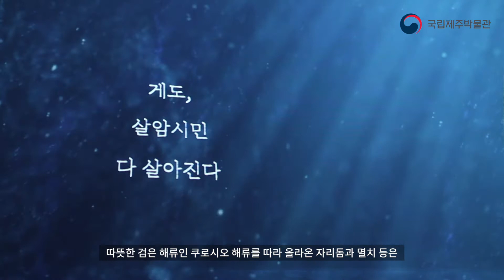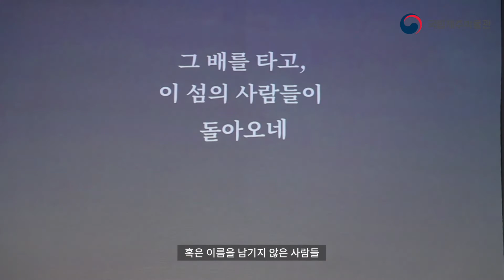국립제주박물관 특별전 '해양 제주' - 큐레이터의 전시 소개 2부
국립제주박물관 특별전 [해양 제주 OCEAN JEJU - 바다에서 바라본 제주바다]
2부 '바다에서 살아가다'

2부는 제주바다에서 살아가는 사람들의 이야기입니다.
제주사람들에게 섬은 사는 모습을 결정짓는 조건이고, 바다는 삶의 터전입니다. 화산섬의 척박한 환경에도 바다가 있어 그래도 살 만했습니다. 어느 유배인이 표현한 것처럼 '눈 먼 바람과 괴이한 비'도 제주사람들에게는 큰 문제가 되지 않았습니다. 제주말로 '살암시민 다 살아진다' 했던 것처럼 말입니다.
그럼! 제주사람들의 이야기를 들어보실까요~?